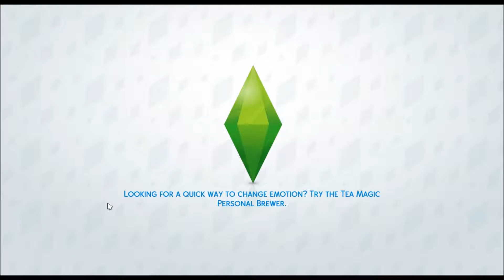The Sims 4: 26 Baby Heartbreak Challenge - Part 8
Joseph now lives with 2 girlfriends, what??!